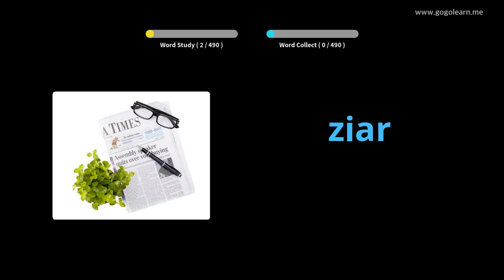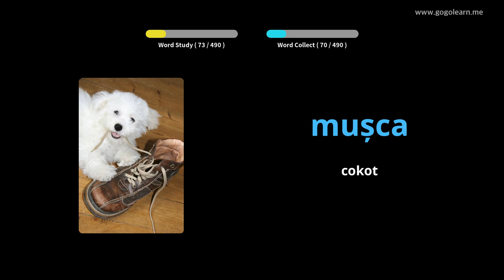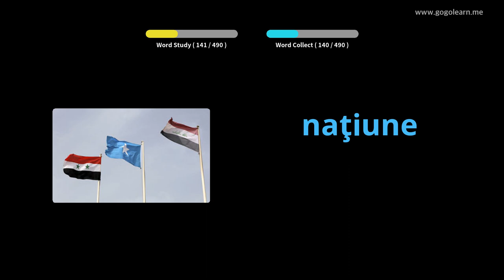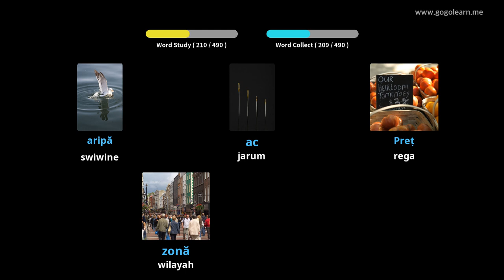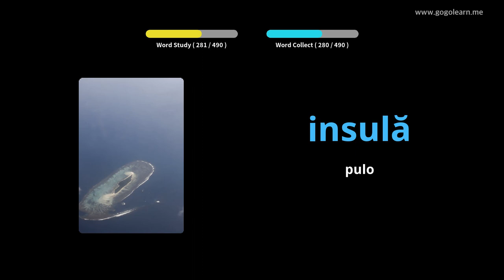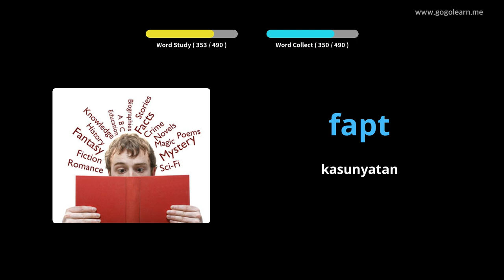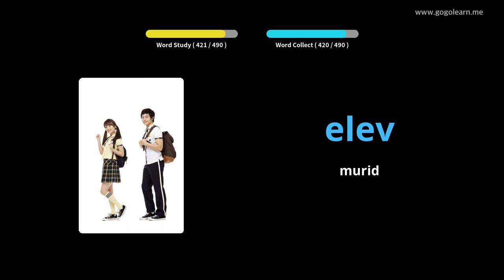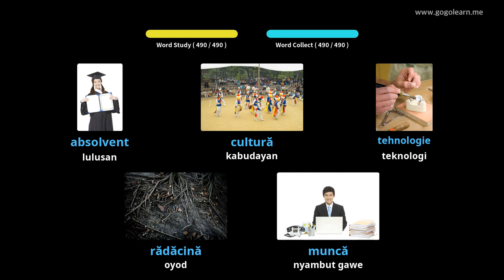Sekolah Menengah Dasar Vokata Romania | Golearn